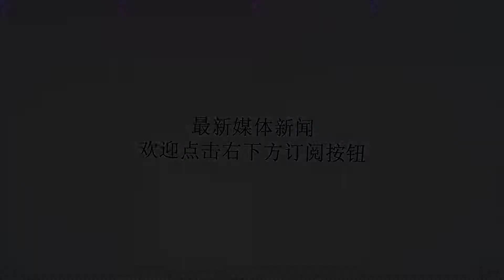曼联三人确定即将离队！穆帅让小妖外出锻炼，两人重返上赛季球队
谢谢！今夏的英超转会窗即将关闭，曼联的引援进展不大，但送出球员的脚步倒是相当稳定。三名青训小将已经确定新赛季会再次被出租锻炼，他们可能在本周或者稍后时间确定转会手续。其中，荷兰国脚蒂莫西·福苏-门萨将会租借加盟德甲劲旅柏林赫塔。20岁的门萨现在主要打右后卫，但他也能胜任中卫和后腰角色，上赛季，他被出租到英超水晶宫踢球。而德国天空电视台称，门萨将会加盟租借到柏林赫塔。穆帅今夏引进了19岁年轻右后卫迪奥古·达洛，而老将安东尼奥·瓦伦西亚则是球队队长，门萨如果留在曼联，肯定是铁打的替补。曼联唯一要解决的，可能是目前的伤病情况，瓦伦西亚和达洛都还在养伤。不过德甲并不是本周关窗，门萨的租借还有操作时间。曼联另一青训中卫图安泽比，则可能再次租借到英冠的阿斯顿维拉。去年下半赛季，20岁的图安泽比就在维拉踢球，不过只获得5场出场机会。但这肯定也比留在曼联机会更多，尤其是穆帅如果再买新中卫的话，「团子」面临的竞争更大。而在维拉，有前曼联队长布鲁斯执教，他可能更好地培养这位曼联天才后卫。与此同时，曼联的左边卫米切尔也将续租上赛季曾加盟的苏超球队哈茨，他上赛季在苏格兰踢球，能打主力，而且取得过进球。曼联今夏已经出租不少球员，其中，葡萄牙U21国门若埃尔·佩雷拉加盟葡萄牙维克托塞图巴尔，英格兰U21国门迪恩·亨德森去了英冠谢菲联，后者目标远大，希望未来能代表英格兰队出战2022年的卡塔尔世界杯！此前，曼城的门将安格斯·冈恩曾在出租诺维奇时入选英格兰队，亨德森告诉《每日镜报》：「没理由他能行我不行。在英冠比赛众多的观众面前踢球，能给我带来巨大进步，提高我的名气，希望能让我第一次入选英格兰队。我必须证明自己，但没理由我不行。英格兰队世界杯上的表现给我注入信心，让我觉得门将位置可能属于我。我并不傻，但未来4年没理由认为我没可能挑战英格兰1号球衣，未来10到15年，以我的能力和信心，这是我第一次说出来，但我觉得没问题，因为我相信自己能够发起冲击。」